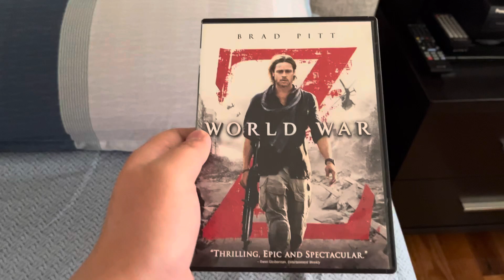Happy 10th Anniversary of World War Z